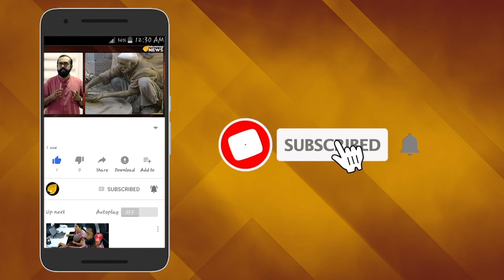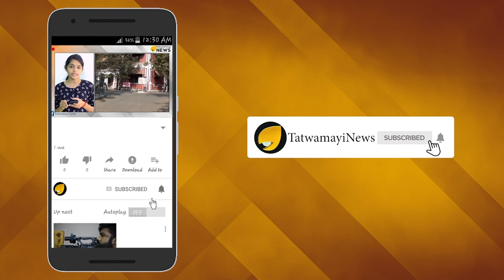മറക്കാനാകില്ല ഈ കൊടിയദ്രോഹം; പൊറുക്കാനുമാകില്ല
ശബരിമലയിലെ യുവതീപ്രവേശനവിധിക്കെതിരെ അയ്യപ്പഭക്തരുടെ നേതൃത്വത്തില്‍ നിലയ്ക്കലില്‍ നടന്നത് തികച്ചും സമാധാനപരമായ നാമജപ പ്രതിഷേധസമരമായിരുന്നു.ഈ നാമജപസമരത്തിന് നേര്‍ക്കാണ് പോലീസ് ലാത്തിവീശിയത്. നിലയ്ക്കല്‍ ക്ഷേത്രത്തിന് സമീപമായിരുന്നു പ്രായമായ അമ്മമാരും പെണ്‍കുട്ടികളും ഉള്‍പ്പെടെയുള്ള അയ്യപ്പഭക്തര്‍ക്ക് നേരെ പോലീസിന്‍റെ കിരാത നടപടി.നിലയ്ക്കല്‍ ക്ഷേത്രത്തിലെത്തിയ ഭക്തരെയും വഴിയാത്രക്കാരെയും പോലും പോലീസ് വെറുതെ വിട്ടില്ല.